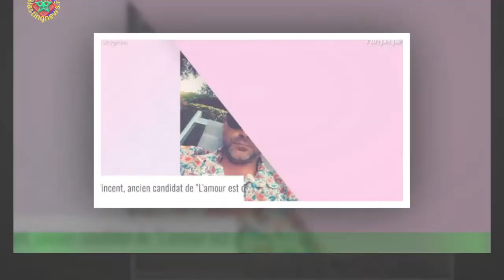Vincent (L'amour est dans le pré) a rompu avec ! Sa nouvelle conquête le rend "très heureux"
Cavalier jugé rapidement très prétentieux voire un brin filou par Karine Le Marchand,Vincent Libérator avait participé à la dernière saison de L'amour est dans le pré sur M6.Après avoir quitté sa prétendante Natacha juste après leur voyage en amoureux,